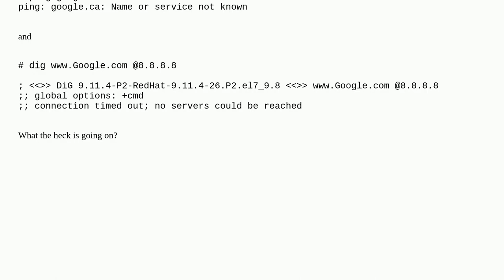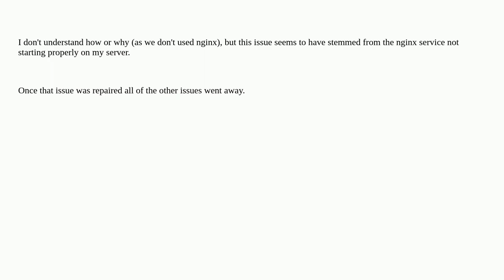Domain names not resolving on CentOS webserver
A special thanks goes out to the community

  resolv.conf centos7